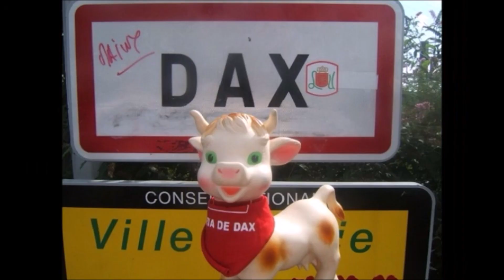Les FantasKes à la Feria de Dax 2018 "99 Luftballons"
"99 Luftballons" interprétée par Les FantasKes la Fanfare des Hautes-Pyrénées à la Feria de Dax 2018.

"99 Luftballons" est une chanson du groupe pop rock allemand Nena. Auteur Carlo Karges, compositeur Uwe Fahrenkrog-Petersen.